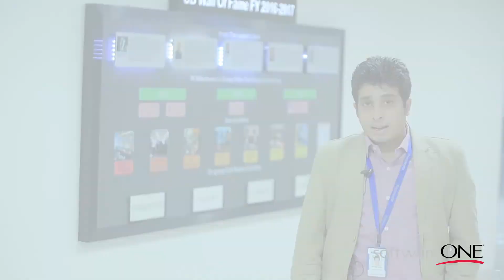Panasonic optimize their business strategy using Microsoft Advisory Services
Panasonic has recently designated India as the regional hub to drive growth and build deeper inroads into the fast emerging Asiatic, Middle Eastern and Western economies. Starting from India, the company wants to create a know-how to address consumers who are based out of India and then take the knowledge to emerging markets. India is the sixth strategic region which will take care of SAARC nations, Middle East Asia and Africa.

With SoftwareONE's support, Panasonic India was able to decide the most optimum strategy on Microsoft technologies for improving staff productivity and to gain business efficiencies, including optimizing the travel cost expenditures.

SoftwareONE recommended and defined the solution for Panasonic’s business requirements with a keen eye on reducing the licensing costs with a tailored Microsoft contract.

SoftwareONE worked closely with Panasonic’s IT team to successfully upgrade the existing Microsoft infrastructure technologies to the latest platform.